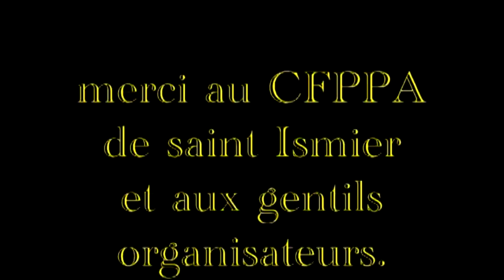regionale des grimpeurs elagueurs de st Ismier, 8 mai 2010.